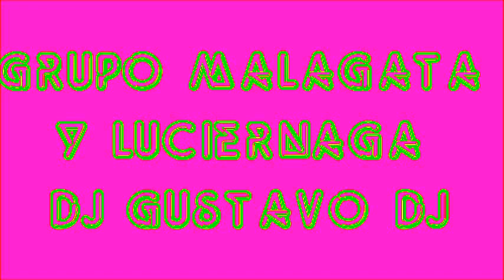CUMBIA RETRO MALAGATA Y LUCIERNAGA DJ GUSTAVO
LINDA MUCHACHITA  , LUCIERNAGA
ME MORIRIA  , MALAGATA
VOY A PERDER LA CABEZA  , LUCIERNAGA
PIO PIO  ,  LUCIERNAGA
AÑORANZAS  , LUCIERNAGA
NEGRITA HERMOSA  ,,MALAGATA
CUMBIA PARA RECORDAR EXITOS